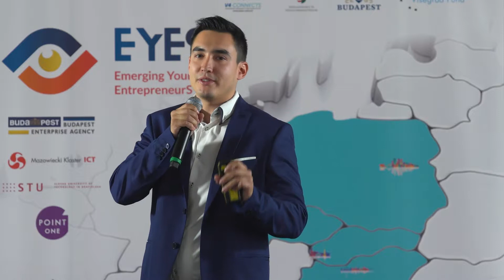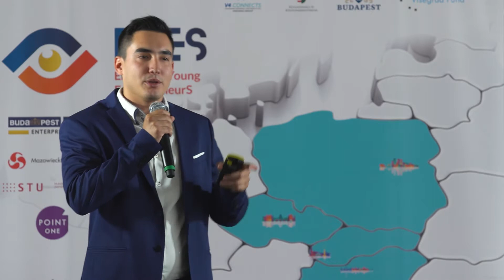Rendi pitch - V4 EYES international startup conference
The main aim of the EYES project is the promotion of the V4 co-operation opportunities by exchanging of good practices and experiences in the V4 countries with the help of innovative business development models in the emerging sustainable economic sectors such as ICT, green economy, creative industry with a special focus on start-ups.
Budapest Enterprise Agency implements the EYES project, funded by the Visegrad Fund, in partnership with Mazovia Cluster ICT in Warsaw, Point One, a business incubator and co-working centre at the Czech University of Life Sciences in Prague, and the Institute of Management at the Slovak University of Technology in Bratislava.

The main outputs of the project are an international business idea competition, an international startup conference and exhibition and a brochure presenting V4 good practices.

The finals of the internatinal competition took place on August 30th, 2017 in Budapest. The pre-selection of the startups was managed by the project partners. After the regional preparation and selection process the best business idea owners from each region attended the international competition. At the final, the international jury selected the best four entrepreneurs (one per each country) as winners.
The international startup conference and exhibition – as the last phase of the project - took place in Budapest on August 31st, 2017. The conference hosted speakers, roundtable discussions and startup presentations and offered an opportunitiy to the stakeholders to share good practices and international experiences. Moreover the winners of the V4 EYES startup competition were awarded.